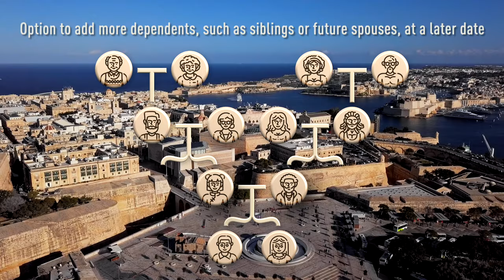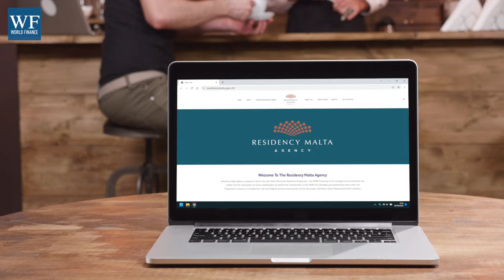Permanent residency in Malta: Family is 'at the heart of our programme' | World Finance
Residency Malta Agency is the official management body for the popular Mediterranean island's residency-by-investment programme. Offering access to Malta's real estate market, permanent residency for up to four generations from day one of approval, and visa-free travel across the Schengen area, it's an ideal solution for investors seeking to secure the future of their families. Residency Malta Agency CEO Charles Mizzi explains why Malta is such an attractive destination, the unique features of Malta's Permanent Residency Programme, and the new schemes recently introduced by the agency for digital nomads and start-up businesses.